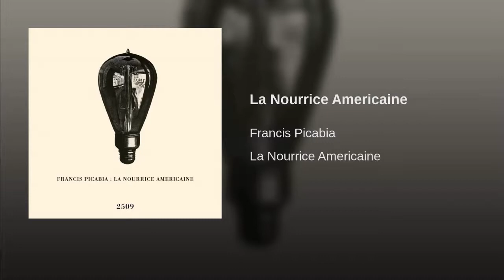Francis Picabia - La Nourrice Américaine (24/7 Livestream)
Written in 1920, La Nourrice Américaine (The American Nurse) consists of 'three notes repeated to infinity' and was performed for the first - and last - time at the Festival Dada, staged at the Salle Gaveau in Paris on 26 May 1920. a landmark event, the Festival Dada included contributions from Tristan Tzara, Andre Breton, Paul Eluard, Louis Aragon, Philippe Soupault and Georges Ribemont-Dessaignes, and launched the Dada phenomenon in Paris. La Nourrice Américaine was performed on the day by Marguerite Buffet, duration unknown. It seems likely that Picabia's only venture into musical composition was inspired by talks with his friends Erik Satie, Marcel Duchamp and Edgard Varese.

Artist biography: Born in Paris in 1879, artist, poet and theorist Francis Picabia is recognized as a key figure in the development of abstract art and the avant-garde in the 20th Century. After 1913 he made several visits to New York, where he was active in avant-garde circles and took part in the Armory Show. In 1917 he founded the celebrated periodical 391, and was an active participant in Paris Dada. A friend of composer Erik Satie, the pair collaborated on the ballet Relâche in 1924. Picabia later resumed abstract painting and writing poetry; a lover of fast cars, he is said to have owned 150 different vehicles. Picabia died in 1953.

Caleb Tang is a